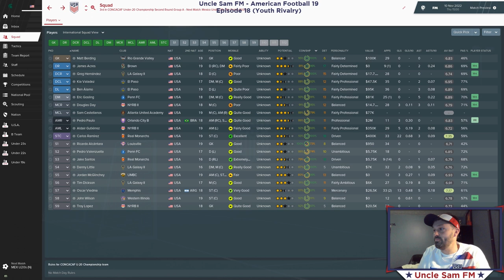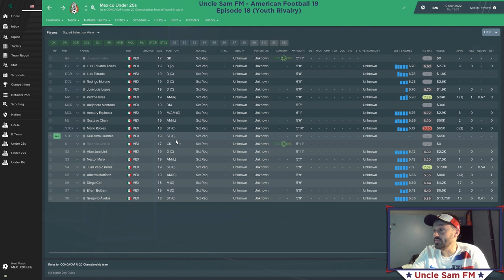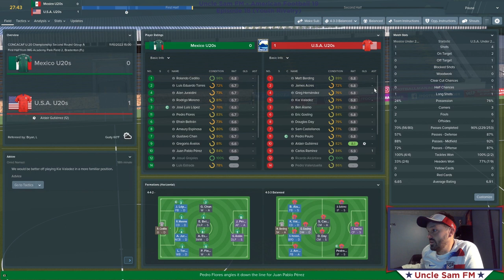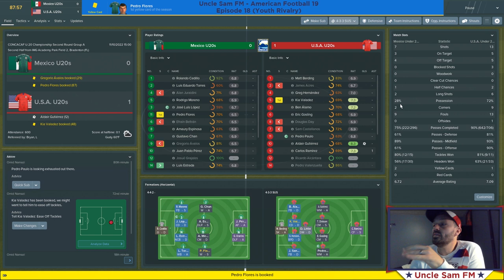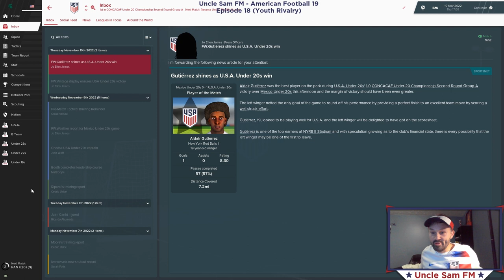Uncle Sam FM American Football 19: Episode 18 - Youth Rivalry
-My career with the USA U20 squad begins in the Concacaf U20 Championship tournament with a match against our biggest rivals: Mexico.